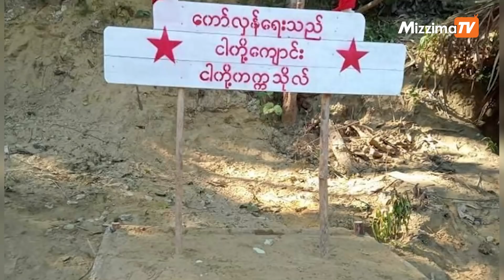ဇန်နဝါရီလ ၁၀ ရက်၊ ည ၉ နာရီအထိ နောက်ဆုံးရသတင်းများ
00:00 - Intro

00:42 - နေအိမ်မီးရှို့သည့် စစ်သားနှင့် ပျူစောထီးများ မိုင်းမိ၊ ၃ ဦး ဒဏ်ရာရဟုဆို

01:59 - စစ်ကောင်စီက လေယာဉ်ဖြင့် ပစ်ကာ ဖမ်းဆီးရန် ကြိုးပမ်းခဲ့သည့် ဦးနှောက်ရွာ၌ ဗိုလ်နဂါးရှိမနေ

02:45 - CDM စစ်သားများ ပူးပေါင်းဆောင်ရွက်၍ စစ်သင်တန်း ပိုမိုစနစ်ကျလာဟု KLG ပြော

04:13 - သရုပ်ဆောင်ပိုင်ဖြိုးသုကိုယ်တိုင် ထိုးထားသော သိုးမွေးဆွယ်တာ ပိုင်ဆိုင်ရ၍ မျက်ရည်ဝဲရသည့် ရဲဘော်အမျိုးသမီး

Mizzima